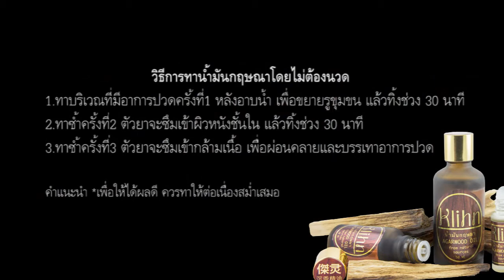วิธีนวด ปวดฝ่าเท้า ด้วยน้ำมันกฤษณา Klihn